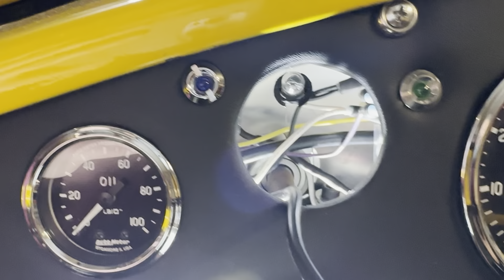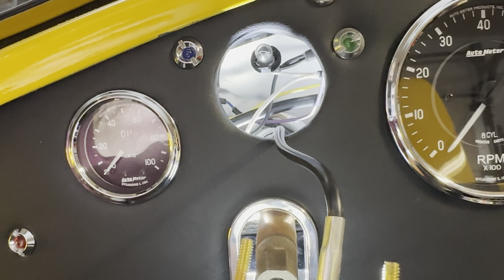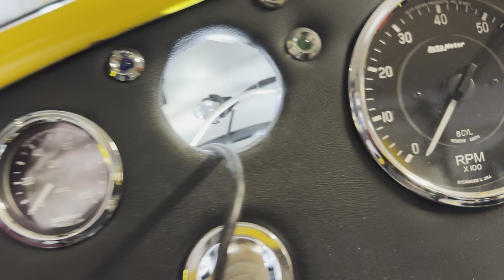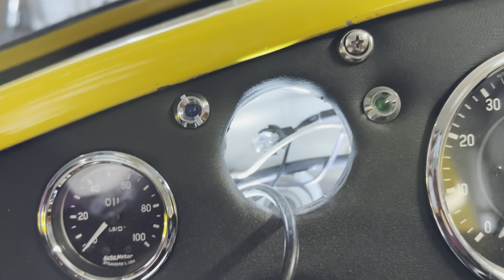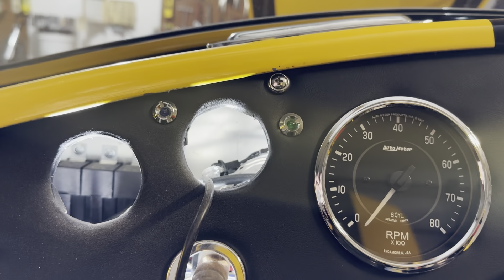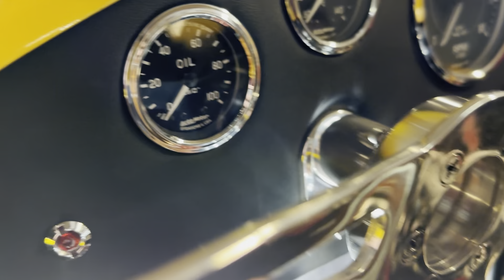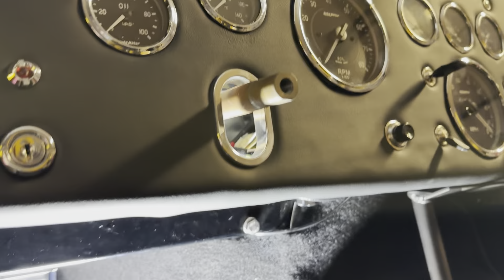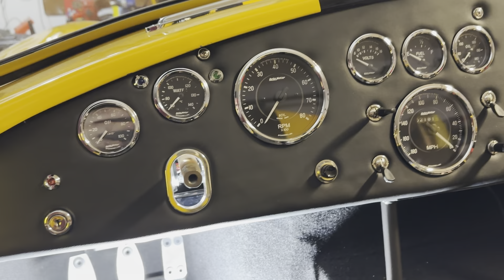Factory Five Racing Shelby 427 S/C Cobra Roadster - Finally! The custom dash is done & new support.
Updates on my Factory Five Racing MK2 Cobra Roadster.  In this video I finally finish the mounting of the custom 427 S/C dash to put this project behind me.  I clearance the dash mounting bar where the 2 gauges were hitting and also create a custom brace to keep the dash from contacting the steering wheel.  Applies to fox sn95 Ford Mustang 5.0 302 V8 GT LX.